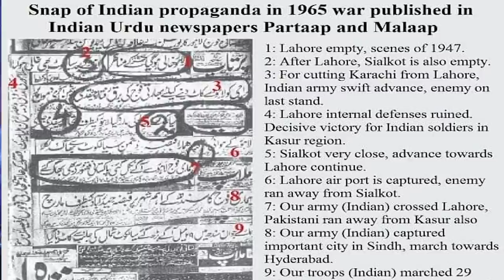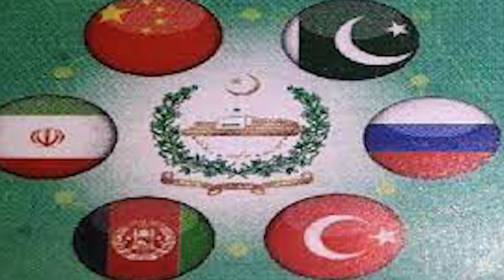3 Indian Fighter Jets Seen In Panjshir ? Ahmad Massoud Audio Message Leaked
3 Indian Fighter Jets Seen In Panjshir? Ahmad Massoud Audio Message Leaked ||